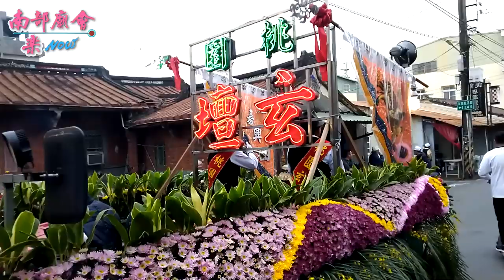2／9(日) 【第二日，巷弄隨拍】屏東市海豐三山國王廟三山國王元宵節巡男丁遶境